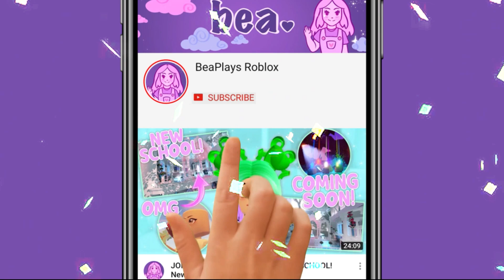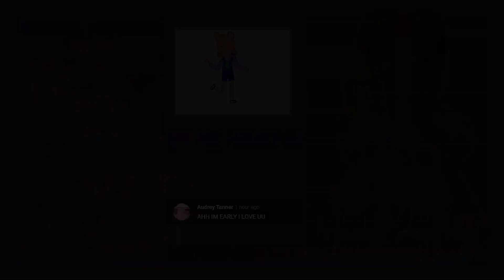I GOT *2* SPRING HALOS! Giving One AWAY! 🏰 Royale High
HOW I GOT *TWO* SPRING HALOS 2022!

🤍 OTHER CHANNELS! 🤍